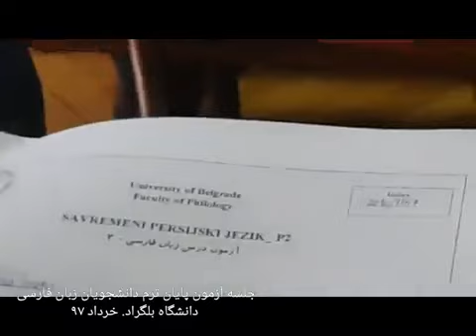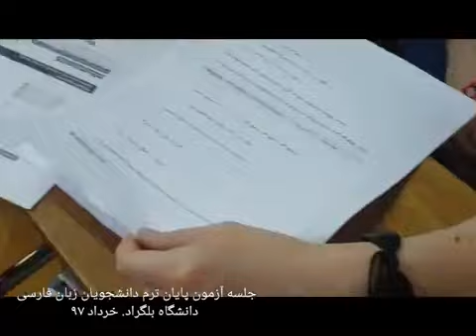Kurs Persijskog jezika_Filoloski Fakultet_Beograd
Амбасадор Ирана присуствовао завршном испиту курса персијског језика на Филолошком факултету